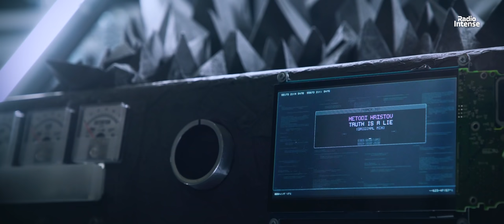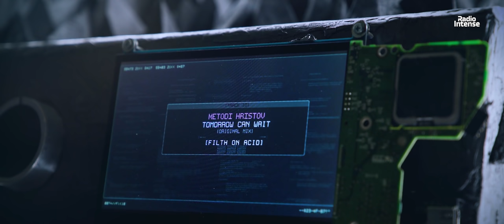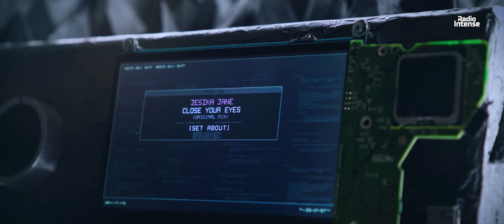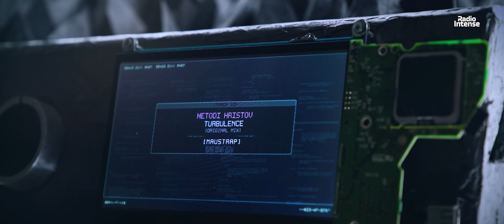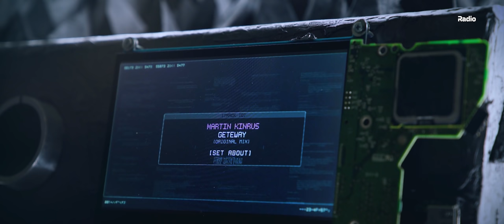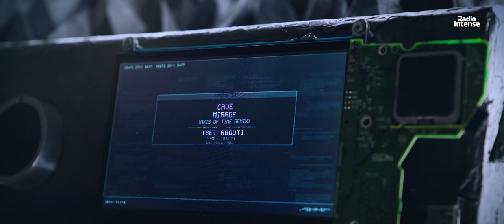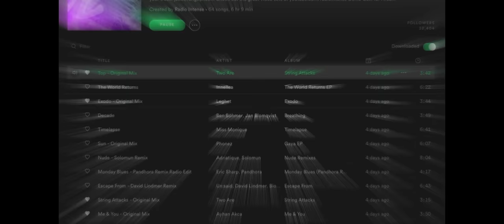Metodi Hristov - My Washing Machine Getting Mad @ Radio Intense / Techno DJ Mix 2021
Metodi Hristov presents a special techno dj mix dedicated to "My Washing Machine Getting Mad" release on Mau5trap label

Video by: Stratospheric productions.
Powered by: Stage Masters, Atelier Morsiten, DJ Needs, Danley Sound Lab Bulgaria